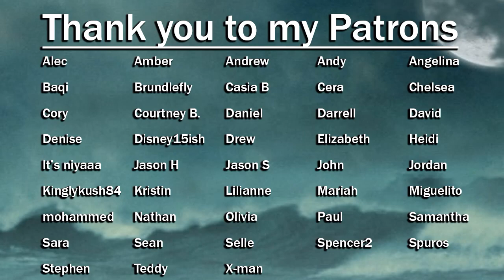LOST S05E05: This Place Is Death | Reaction | Part 2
RIP :(

Pretty Little Liars: 2x7
Person of Interest: 1x21
Good Trouble: 1x10
Lucifer: 2x8
The Vampire Diaries: 1x21
The Flash: 3x12
Arrow: 5x11
Supergirl: 2x11
DC's Legends of Tomorrow: 2x11
Shameless: 3x3
Sex Education: 2x8
Once Upon a Time: 3x4
Once Upon a Time in Wonderland: 1x3
9-1-1: 2x11
Riverdale: 5x10
Sex Education 3x1

Shadowhunters S1-S3
The Haunting of Hill House S1
The Haunting of Bly Manor S1
Riverdale S1-S4
Katy Keene S1
The Fosters S1-S5
LOST S1-S6
The Flash S1-S2
Arrow S1-S4
Supergirl S1
DC's Legends of Tomorrow S1
How to Get Away With Murder S1-S6
Euphoria S1
Once Upon a Time S1
Shameless S1
9-1-1 S1
Sex Education S1
Lucifer S1
Pretty Little Liars S1

Ever After: A Cinderella Story
Moulin Rouge!
The Invention of Lying
The Terminal
Practical Magic
Doctor Strange
Inception
The Holiday
Klaus
Scrooge (1970)
The Rite
Joker(2019)
Soul
Fiddler on the Roof
​The Emperor's Club
August Rush
Les Misérables
Crazy, Stupid, Love
Hansel & Gretel: Witch Hunters

This show aired on ABC and is distributed by Buena Vista Television (season 1–3)
Disney–ABC Domestic Television (season 4–6)
Produced by Bad Robot Productions Touchstone Television (season 1–3)
ABC Studios (season 4–6)
Created by Jeffrey Lieber, J. J. Abrams and Damon Lindelof

infringing.